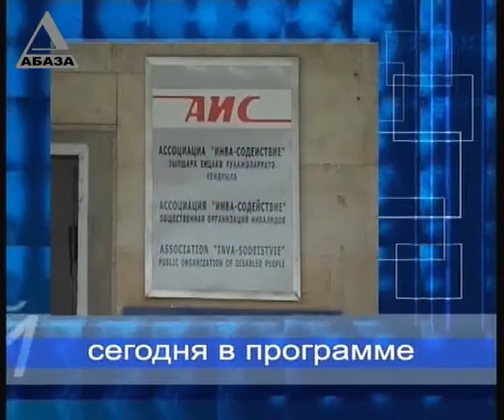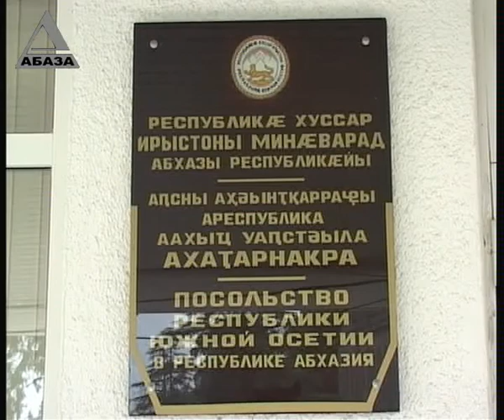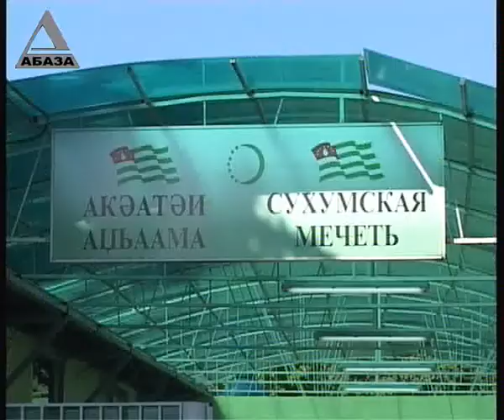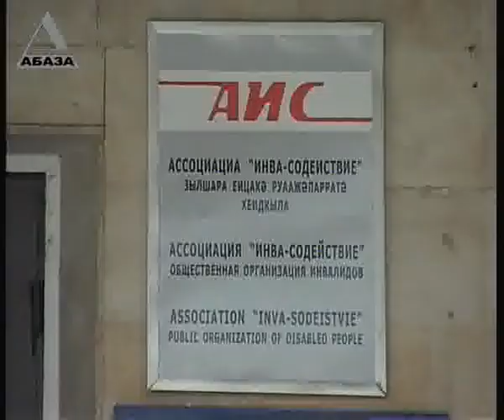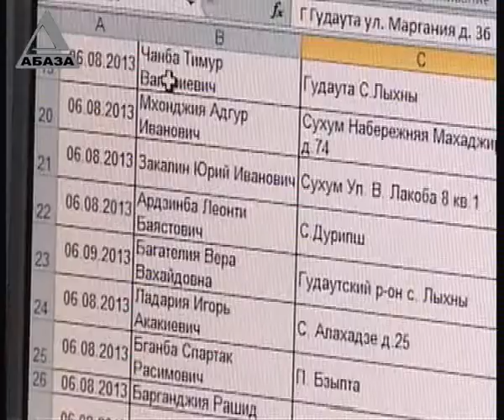"ВРЕМЯ НОВОСТЕЙ" - информационный выпуск от 8.08.13 г.